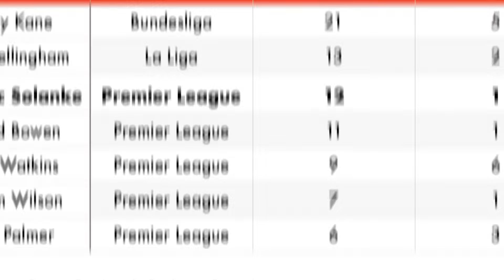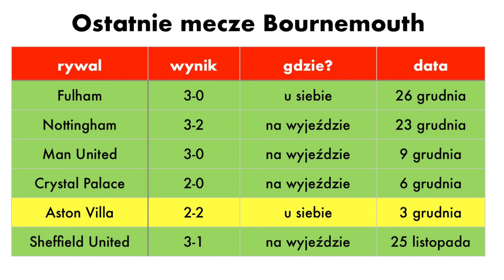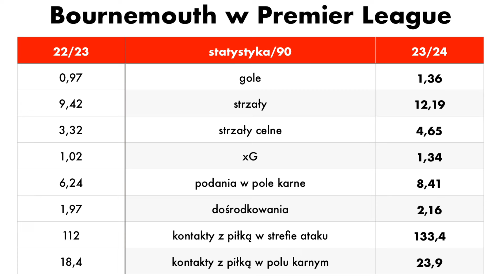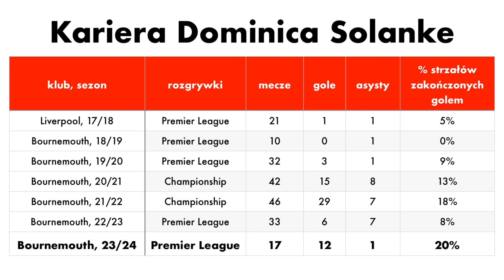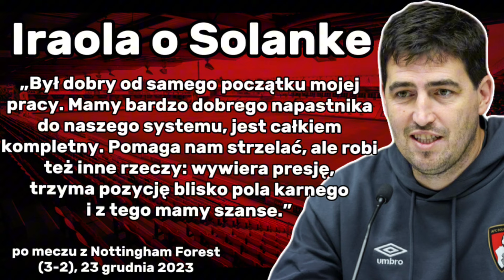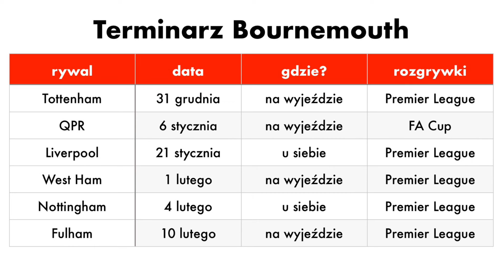HIT TRANSFEROWY LATA - KTO MOŻE NIM BYĆ?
Wiele klubów z premierleague szuka napastnika. Na tę pozycję latem parol mogą zagiąć takie kluby jak chelsea czy arsenal. Dlatego też dzisiaj przyjrzę się postaci Dominica Solanke, który może być spokojnie nazywany sensacją tego sezonu w Anglii. 26 latek od zawsze uchodził za spory talent. Niemniej, mało kto przewidywał, aby miał 12 bramek po 17 spotkaniach i ustępował jedynie Haalandowi. Jakie są najmocniejsze strony Solanke? Co go wyróżnia? Czy jest materiałem na topową dziewiątkę? Dlaczego jeszcze nie może być uznawany za snajpera kompletnego? Zapraszam. Życzę miłego dnia, podrzucam spis treści, a wszystkich ciekawych uspokajam: film o Chelsea pojawi się w najbliższych dniach.
Spis treści:
00:00-00:29 intro
00:29-1:30 talent od początku
1:30-2:32 pomaga mu zespół
2:32-3:51 rozwój Bournemouth
3:51-4:43 ile bramek może strzelić Solanke?
4:43-5:13 napastnik "całkiem" kompletny?
5:13-6:10 największy atut
6:10-7:05 lis pola karnego?
7:05-8:36 świetne ustawianie się Solanke
8:36-9:49 to mają elitarni napastnicy
9:49-11:04 co ma do poprawy?
11:04-12:17 co czeka Bournemouth?
12:17-13:15 ogłoszenia